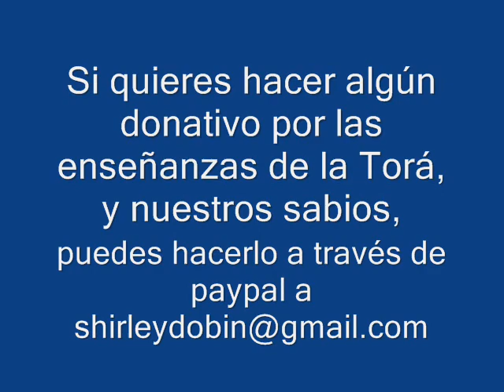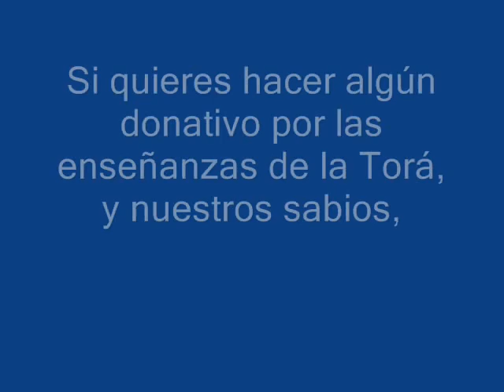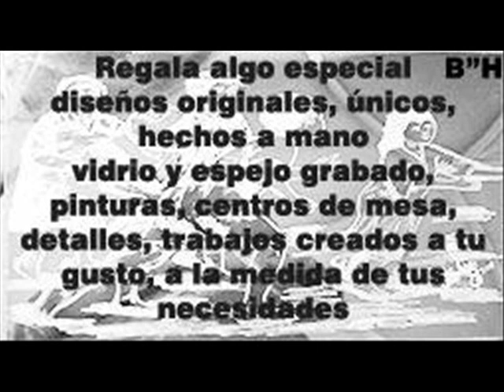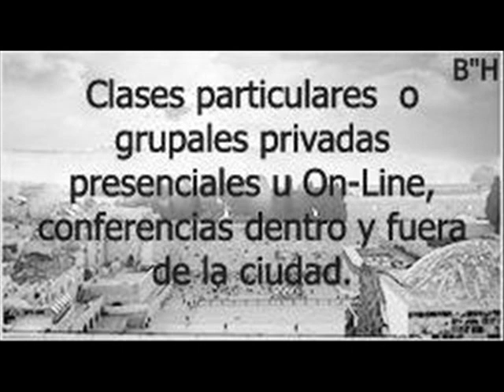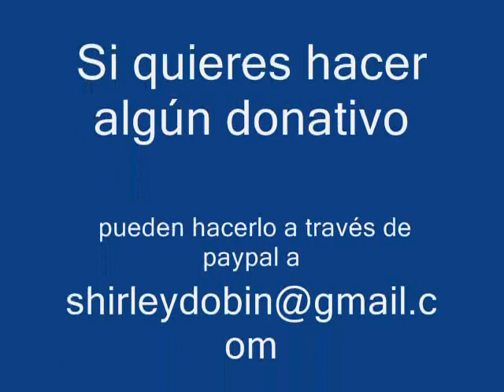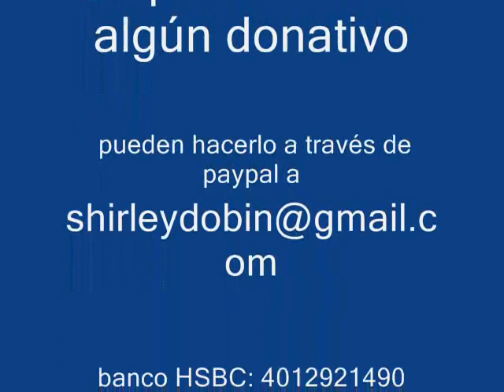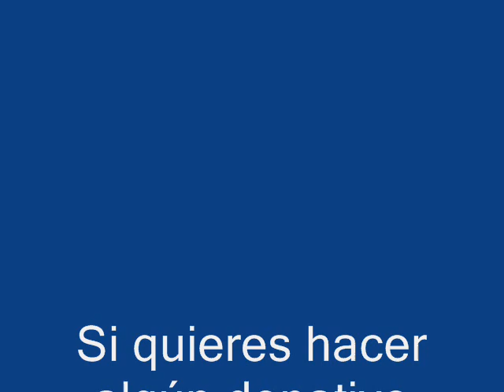calendario judio luni-solar Shirley Dobin Rosenthal Tora Radio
el calendario lunar calendario judío, diferencia con el gregoriano
Si quieres hacer algún donativo para que podamos compartir siempre muchas enseñanzas de la Torá, y nuestros sabios, con gusto pueden hacerlo a través de paypal a , o a la cuenta en México a nombre de Shirley Dobin Rosenthal banco HSBC: 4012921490 clabe de transferencia 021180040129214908

Pequeño resumen que le desarrollaron para algunas entrevistas que se le realizo de lo que mas adelante se expone con más detalle Shirley Dobin Rosenthal Es profesora o Morá de tradiciones, costumbres y leyes del judaísmo, trabajó en varias escuelas de la red judía de México, fue coordinadora del Talmúd Torá Monte Sinaí por varios años. Fundadora, directora y coordinadora del Instituto Educativo Derej Emes, Yeshive Toiras Emes. Actualmente se desarrolla como ponente y conferencista dentro y fuera de México, en temas de superación personal, valores humanos, éticos, espirituales, tradiciones, costumbres y leyes judías, conduce el programa de Radio "La Torá" un enfoque para la vida cotidiana, colaboradora y miembro activo en diferentes organizaciones importantes de la comunidad. Directora del proyecto y Centro Ecoturistico Aliyá. Además de todo lo que nombramos y mucho mas, Shirley, es una persona altruista, emprendedora y diseñadora, tiene su lado artístico muy interesante, diseña todo tipo de arte en varios materiales, es profesora el el colegio Atid de la comundad yencargada del centro de estudios judáicos de la misma. ganadora del galardón internacional excelsis global cualiti a la mujer de excelencia emprendedora y sobresalente en el año 2014,en su larga trayectoria en esta área, siempre ha sido atraída por la maravillosa creación y la naturaleza del Arquitecto del mundo, las artes el talento y la belleza plasmada por la mano del hombre. Con su espiritualidad, sus manos además de su carisma logra transmitir el arte a plenitud del alma, donde plasma la elegancia y el toque de la esencia espiritual de la vida y la persona. Refleja en su colorido y delineado la pureza del alma, expresando la paz, armonía, equilibrio y la alegría en su trabajo.